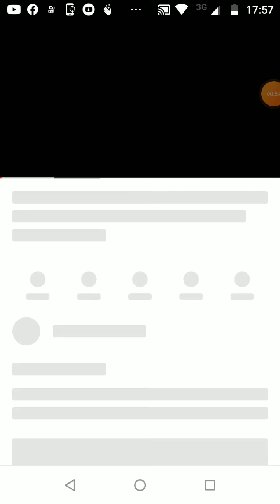tank (left 4 Dead) vs iron Golem (Minecraft) na (stickman animation) animação de Minecraft